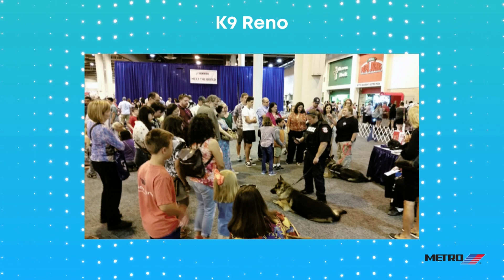30 Years at METRO — 'K-9s Are My Passion' | METRO Milestones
For everything you need to ride METRO bus and rail services, download the RideMETRO App from your App Store (for iOS) or Google Play (for Android).